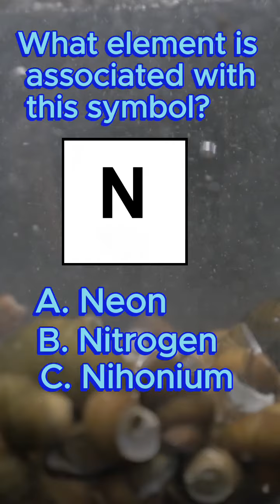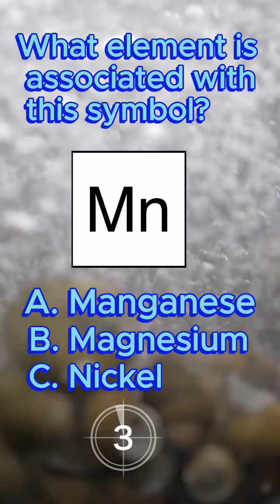Mindmaster Quiz Bee No. 14 - Element symbol - What is the element symbol of Iron?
Welcome to Quiz Bee
🏆Unleash Your Intellect with Fun and Challenging Quizzes!
🏆Prove your mettle, share your scores, and compete with fellow viewers. 🏆The quest for knowledge has never been this much fun!

 Answer to quiz no. 13 - Moon